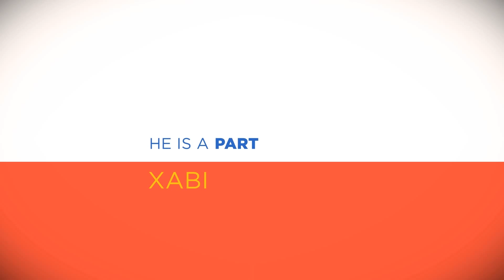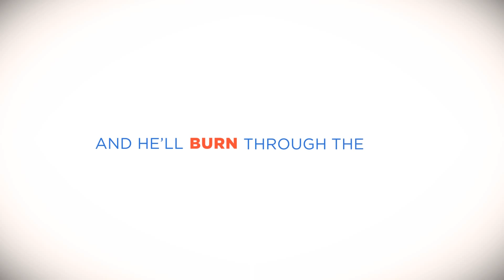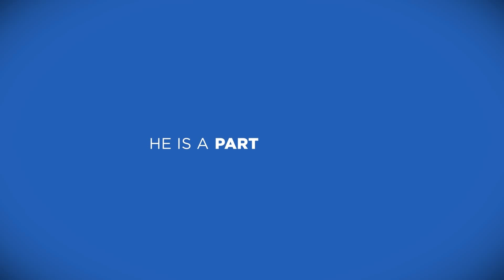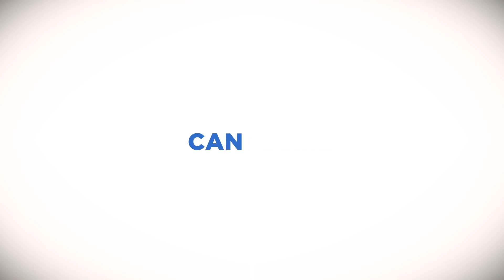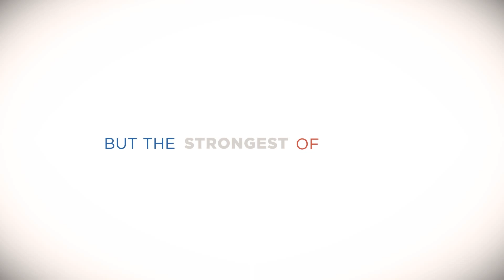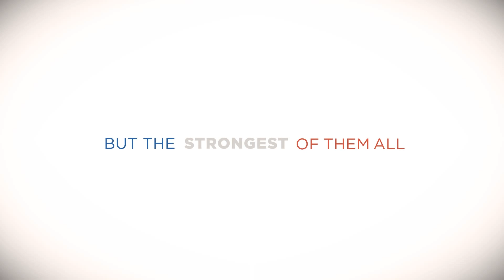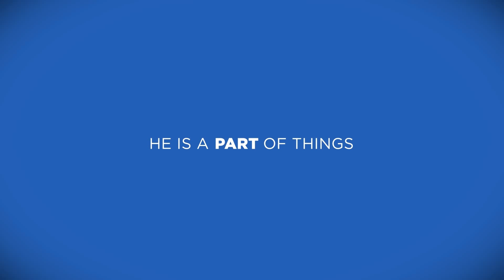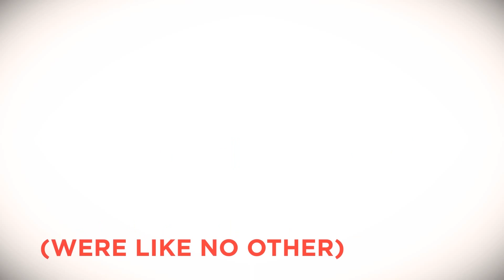Vaudeville Smash - Zinedine Zidane - Extended Mix - 2 hours 2 horas - 1080p 320kbs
Copyright perteneciente a Vaudeville Smash.